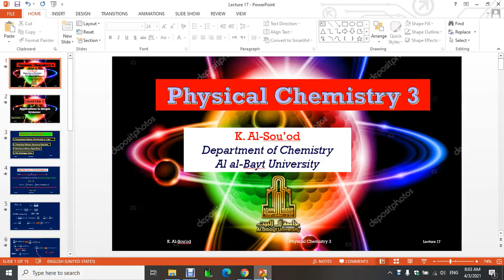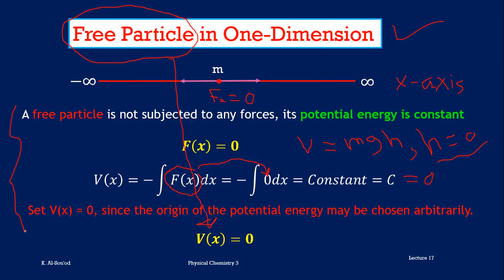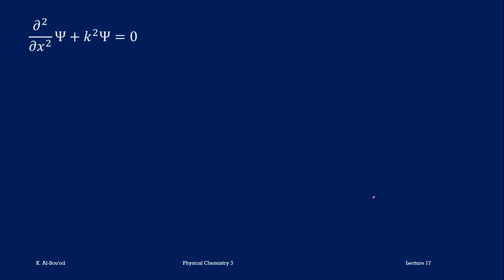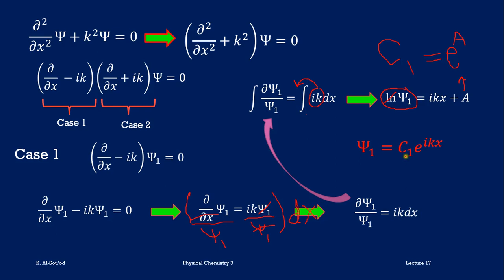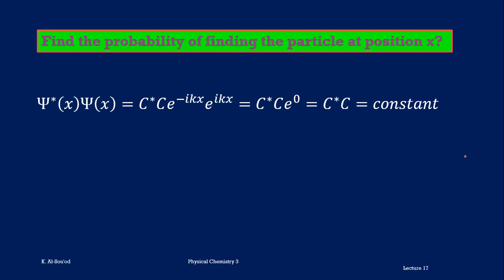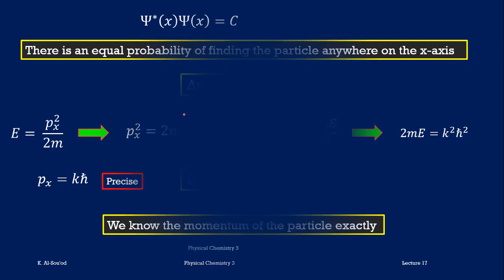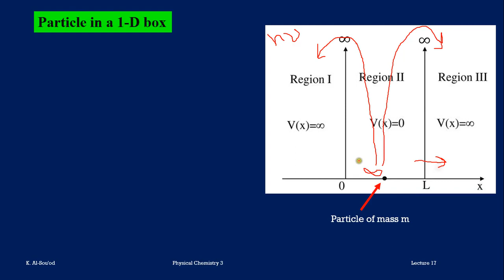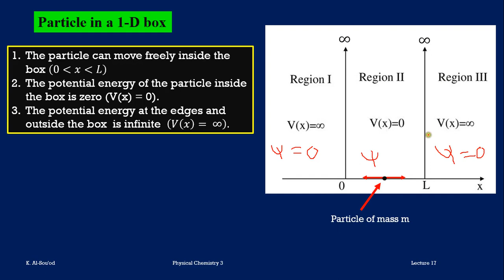Lec.17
شرح لمساق الكيمياء الفيزيائية ٣